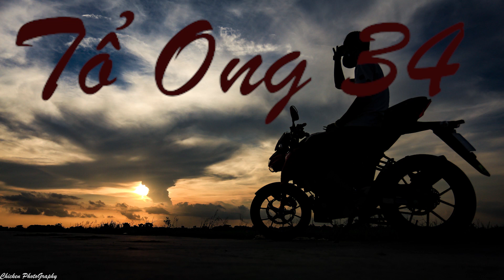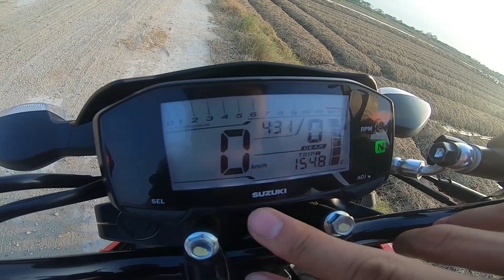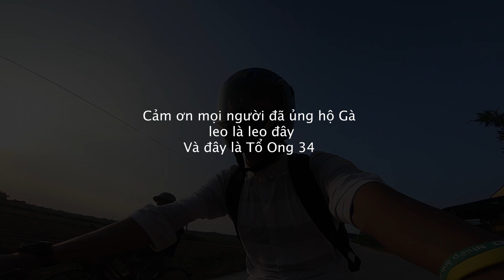Gsx S150 | Khung Gsx gãy là do chống đổ??? Tua ngắn trong ngày 53km/l Tổ Ong 34 Part 27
Hey hey heyyy!!!

Chào mừng các bạn đã trở lại, như các bạn thấy đó 53km/l là mức tiêu hao leo đã đjat đc trong hành trình ngắn Hải Dương - Hà Nội vừa rồi!

 Và các bạn nghĩ tại sao khung Gsx rách, và có nên gắn chống đổ ko??? Hãy đón chờ nha!

 Anh em có đóng góp hãy cứ để lại ở phần cmt nghe.

 Yêu!!!